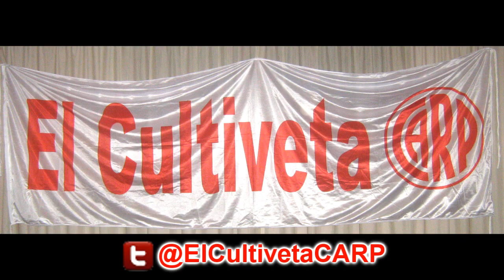Crucero Del Norte 0 vs River Plate 1 - 26ª - 1ª División 2015 - (Costa Febre) - ElCultivetaCARP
-- (Seguime en Twitter e Instagram: @ElCultivetaCARP) -Relatos: Atilio Costa Febre. Comentarios: Silvio Chattas- River Plate derrotó a Crucero Del Norte en Chaco 1 a 0, por la 26ª fecha del Torneo de Primera División 2015, el Gol Millonario lo convirtió Gonzalo Martínez.